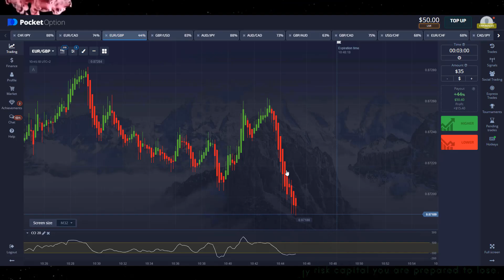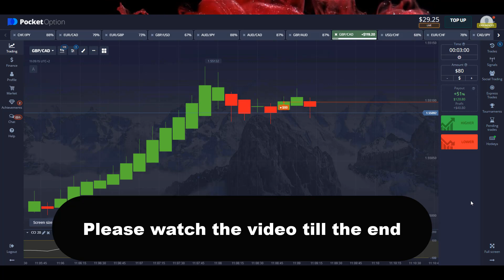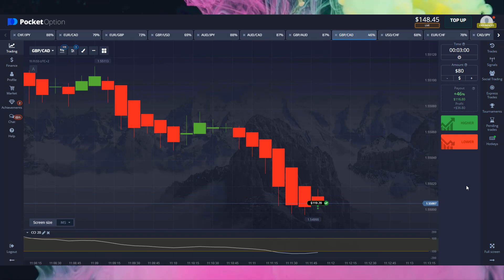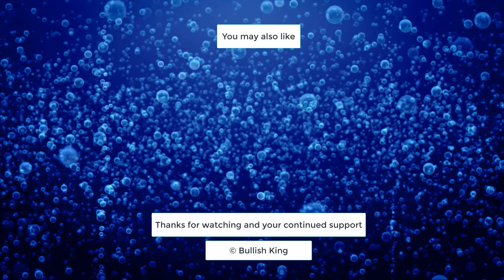New Binary Option Strategy 2022 | 3 minute pocket option Strategy | win every Day without any Loss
In this video I have told about Binary Strategy. In this video I have used two powerful AND simple  indicator. Which are Keltner and Momentum .I hope you understand my simple tricks .I have tried to understand you easily in this video. thanks

One Indicator Two Strategies | Binary Option 2022 | pocket option Indicator |99% no loss full proof
Most Accurate Binary  Strategy || Pocket Option || POWERFUL indicators STRATEGY |  | 99% win

Keltner and Momentum  Trading Formula
Pocket Option Strategy
Option Strategy
pocket option
pocket options
binary options
binary option
IQ option
options trading
binary options
binary option
IQ option
binary trading
binary options trading system
pocket option
Moving Averages
Even Odd
Binary Bot
Stochastic
STOCHATIC STRATEGY
STOCHASTIC INDICATOIR
binary robot
binary bot
rise and all bot
binary option
matches differ
fractal indicator
fractal band
fractal chaos
 STOCHASTIC+RSI+KELTNER INDICATOR strategy
RSI INDICATOR
passive income
earning apps
how to money online
fractal  breakout
binary options
support & resistance
5 minutes binary options trading strategy,
Forex Strategy
Forex Method
Forex Robot
Forex Signals
Binary Software
Profit Binary
Trick Profit
demarker fractal
Trick Rise Fall Binary
Trading Digit
Digit Trading,